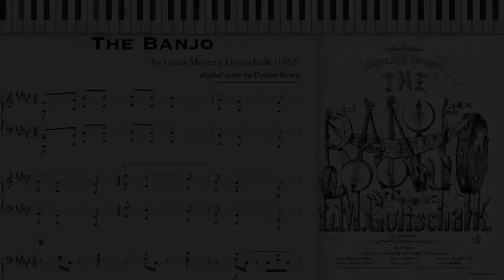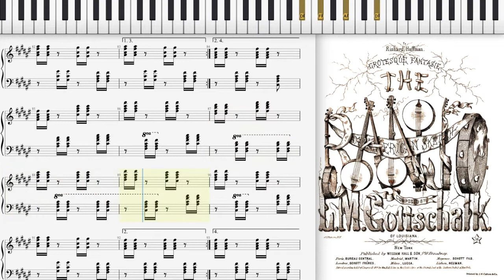Roots of Ragtime : The Banjo by Louis Moreau Gottschalk (Dorian Henry, piano rendition)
Dorian Henry, piano rendition. The Banjo (Grotesque Fantaisie) by Louis Moreau Gottschalk (piano solo, composed in 1855)